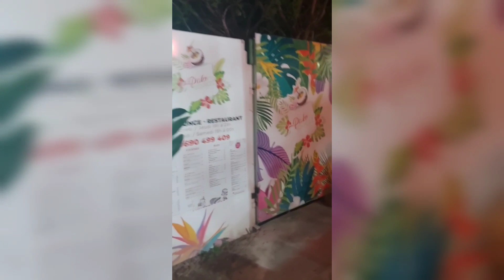Birthday Weekend+Carnaval 2024 Vlog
Pointe-a-pitre